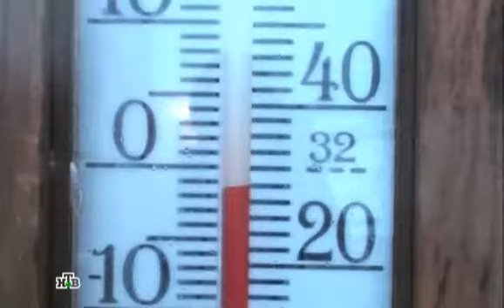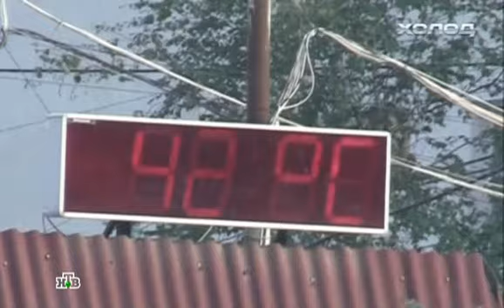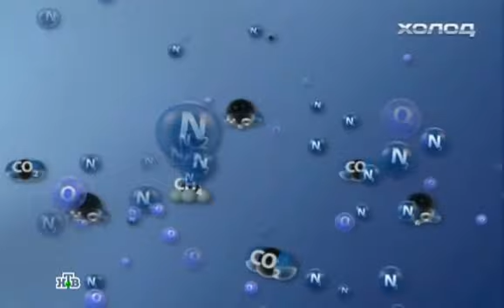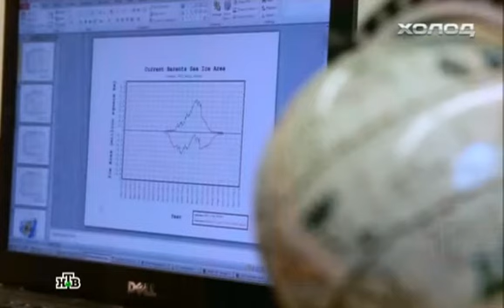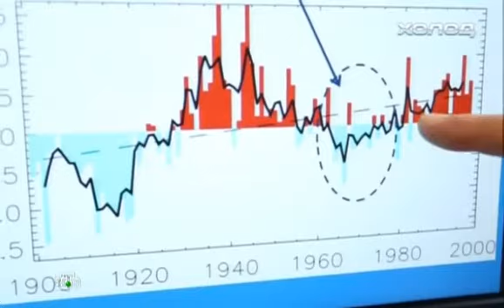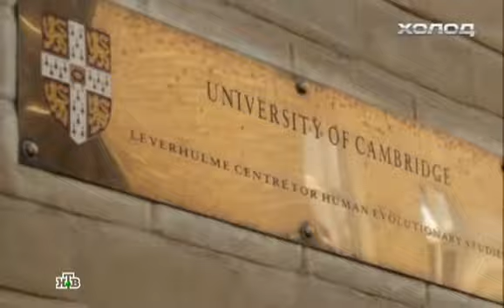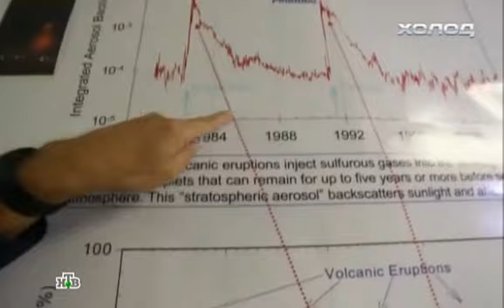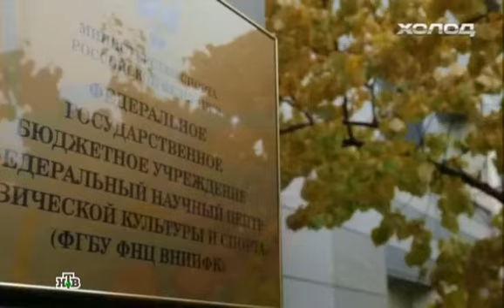"Холод" Научное расследование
Что случилось с погодой? Почему осень в Москве затягивается чуть ли не до Нового года, а на Приамурье обрушиваются невиданной силы ливни? И рекордная воронка торнадо в США, и нашествие короеда в Подмосковье — последствия глобальных изменений климата! А самое интересное -- потепление вскоре может уступить место похолоданию. В последние годы ученым приходится пересматривать математические модели, предсказывающие погоду. Ее меняют куда более могущественные, чем человек, силы -- океан и солнце. В ходе своего нового научного расследования Сергей Малозёмов совершит кругосветное путешествие, побывав и на Крайнем Севере, и на солнечных Гавайях, и на обоих берегах Атлантики. Все -- ради того, чтобы понять: к каким капризам погоды надо готовиться в ближайшее время?